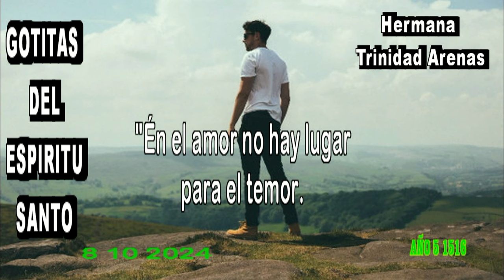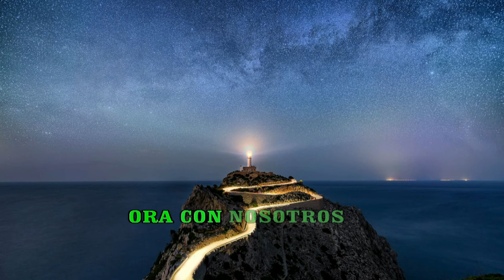GOTITAS DEL ESPIRITU SANTO AÑO 5 NUMERO 1516 08 OCT 2024